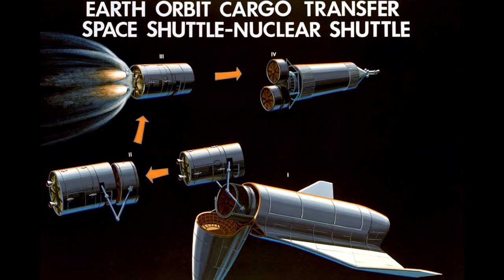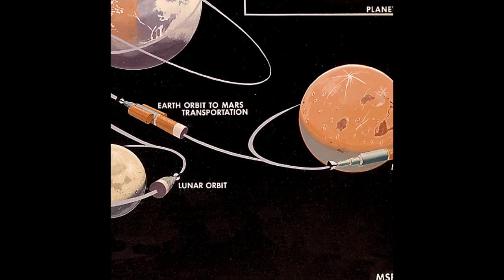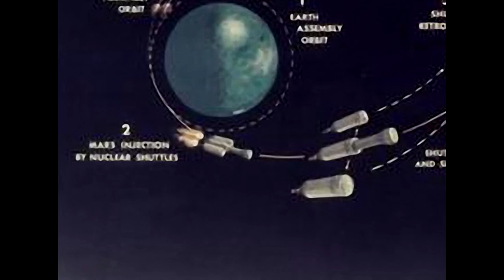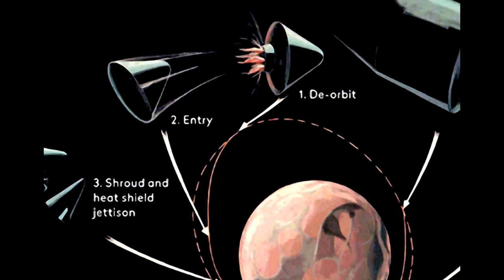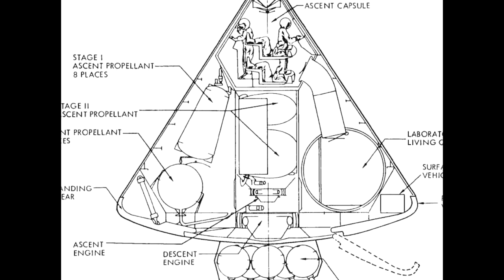Amerykanie na Marsie: Plan von Brauna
Wernher von Braun, najbardziej znany naukowiec stojący za sukcesem NASA i programu Apollo, nigdy nie ukrywał, że lot na Księżyc nie jest szczytem jego ambicji. Już w 1948 r. opublikował pierwsze założenia misji marsjańskiej, które przerodziły się w plan ekspedycji z 1952 r. i plan ekspedycji 1956 roku. Kiedy ludzie postawili stopę na Księżycu, Mars stał się kolejnym, naturalnym celem dalszej eksploracji. Zarówno w Stanach Zjednoczonych, jak i ZSRR powstawały koncepcje załogowej wyprawy na sąsiada Ziemi. Ten odcinek będzie poświęcony historii o tym, jak Amerykanie chcieli podbić Czerwoną Planetę za pomocą planu Wernera von Brauna.

Wykorzystane filmy:
Fragmenty misji Apollo 16 i Apollo 17
Manned Venus Flyby - Rseferino Orbiter Filmmaker
NASA - Heliophysics
Wykorzystane zdjęcia i grafiki:
Roskosmos, NASA;
Pozostałe zdjęcia i grafiki na licencji CC0